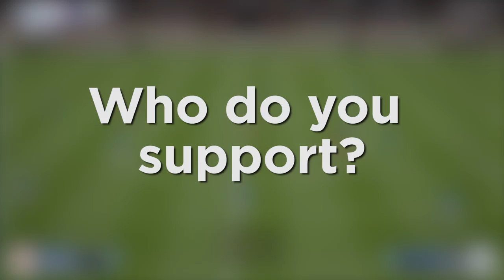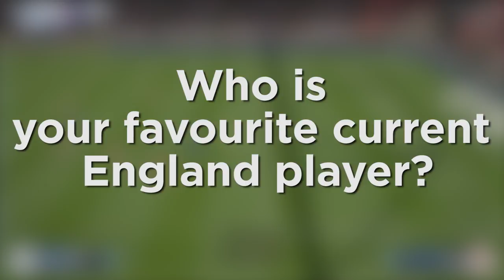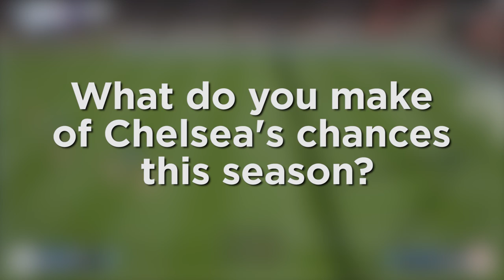HurderOfBuffalo on Chelsea's Premier League chances | Famous Fans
“Chelsea will win the league on the last day of the season”  Chelsea fan and Youtuber George Benson aka HurderofBuffalo takes part in our Famous Fans Q&A ahead of his team Chelsea facing Swansea on the first day of the season.